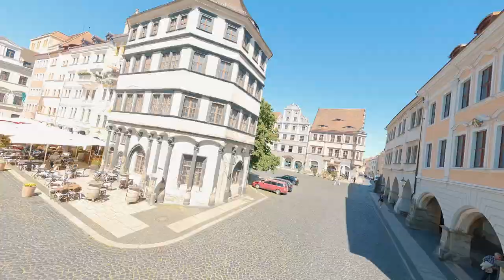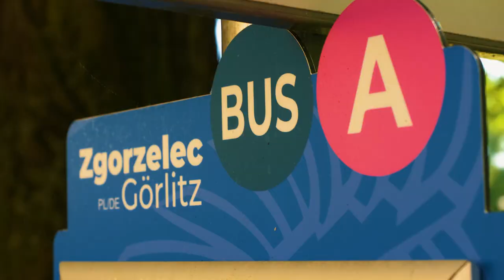See You In ... Europa-Miasto Zgorzelec/Görlitz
Wyruszcie z nami w krótką, filmową podróż i poznajcie 𝐄𝐮𝐫𝐨𝐩𝐚 – 𝐌𝐢𝐚𝐬𝐭𝐨 Zgorzelec/ Görlitz.
Jesteśmy podekscytowani prezentując Wam film stworzony przy okazji 25-lecia proklamacji miast. Mamy nadzieję, że produkcja, która zawiera w sobie esencję 𝐄𝐮𝐫𝐨𝐩𝐚- 𝐌𝐢𝐚𝐬𝐭𝐚, zachęci Was do bliższego jego poznania.

Zobaczcie urzekające ujęcia Zgorzelca i Görlitz z lotu ptaka.
Zajrzyjcie do Domu Jakuba Böhme, Miejskiego Domu Kultury w Zgorzelcu, Biblioteki czy Synagogi Görlitz.

Poczujcie energię bliźniaczych miast i SeeYouIn…